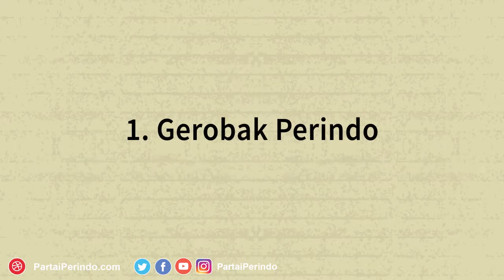Sejahterakan Indonesia, Ini Sembilan Program Unggulan Perindo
Partai Perindo terus berjuang membangun dan membantu masyarakat yang ketinggalan dengan menggulirkan berbagai program, diantaranya 9 program unggulan ini. Gerobak Perindo, Fogging Perindo, Ambulance Perindo, Baksos Perindo, Koperasi Nelayan Perindo, Revitalisai Perahu Nelayan, Perontok Padi untuk Petani, Bedah Rumah Perindo dan Warung Sejahtera.